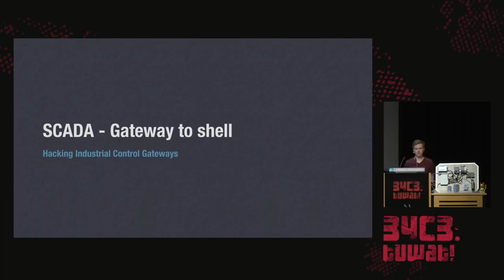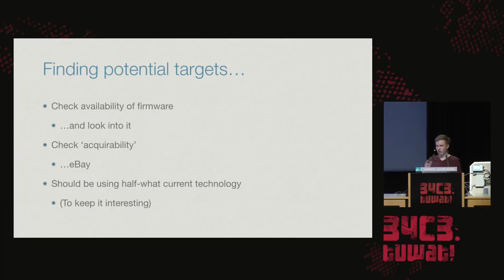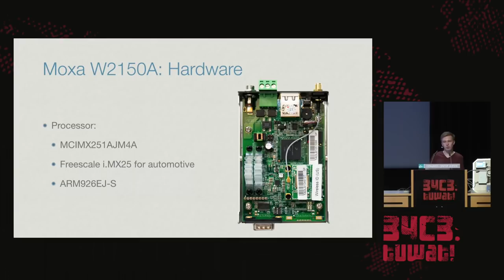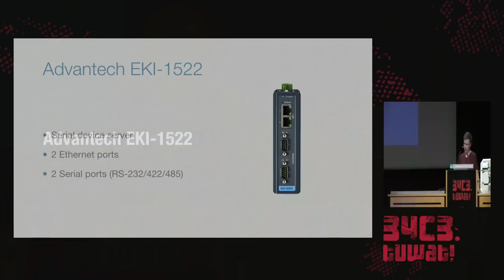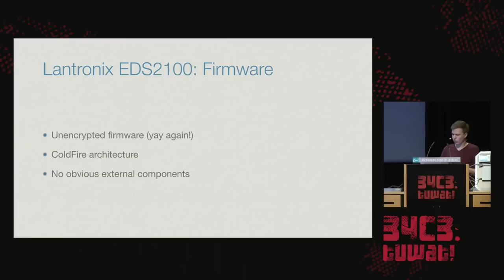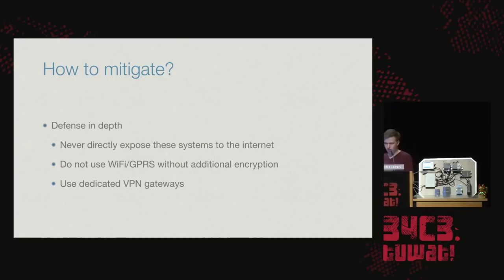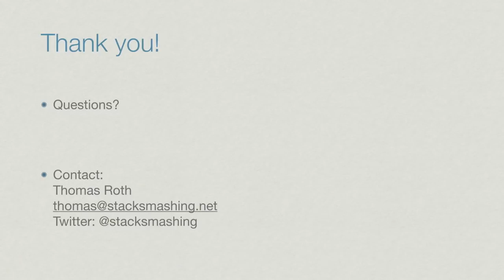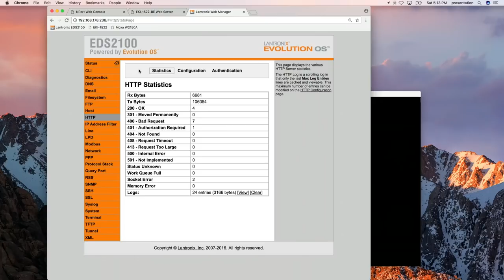34C3 - SCADA - Gateway to (s)hell - deutsche Übersetzung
Hacking industrial control gateways

Small gateways connect all kinds of fieldbusses to IP systems. This talk will look at the (in)security of those gateways, starting with simple vulnerabilities, and then deep diving into reverse-engineering the firmware and breaking the encryption of firmware upgrades. The found vulnerabilities will then be demonstrated live on a portable SCADA system.

Companies often utilize small gateway devices to connect the different field-busses used in industrial control systems (such as Modbus, RS232 etc) to TCP/IP networks. Under the hood, these devices are mostly comprised of ARM-based mini computers, running  either custom, tiny operating systems or uClinux/Linux. The talk will look at the security aspects of these gateways by examining known and unfixed vulnerabilities like unchangeable default credentials, protocols that do not support authentication, and reverse engineering and breaking the encryption of firmware upgrades of certain gateways.

The talk will consist of a theoretical part, an introduction on how to reverse-engineer and find vulnerabilities in a firmware-blob of unknown format, and a practical part, showcasing a live ICS environment that utilizes gateways, from both the IP and  the field-bus side, to pivot through an industrial control system environment: Demonstrating how to potentially pivot from a station in the field up to the SCADA headquarters, permanently modifying the firmware of the gateways on the way.

Thomas Roth